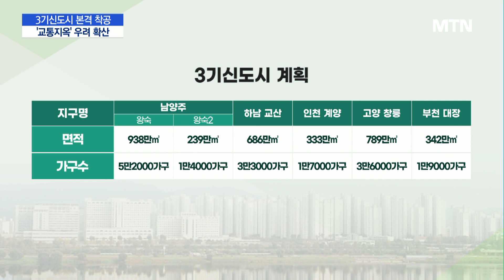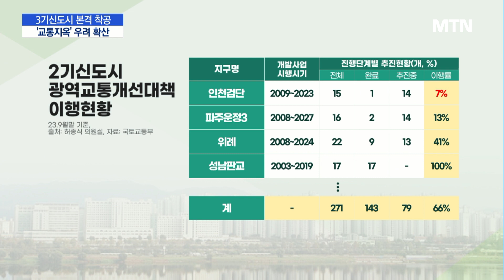[부동산탭] 첫삽 뜬 3기 신도시…커지는 '교통지옥' 우려 / 머니투데이방송 (뉴스)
10/17 MTN 핫라인 5

3기신도시 중 처음으로 남양주 왕숙 신도시가 첫 삽을 떴습니다. 그런데 3기 신도시와 남양주 왕숙에 대한 시선들이 좋지만은 않은 상황이라고 하는데요. 자세한 내용 취재기자와 이야기 나눠보겠습니다. 엄수빈 기자 나와있습니다.